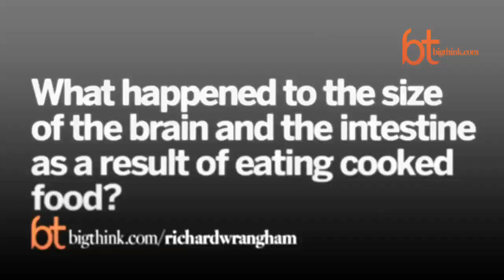Cooking Changed the Size of Our Brains | Richard Wrangham | Big Think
Cooking Changed the Size of Our Brains
We have the smallest guts of all primates, and the biggest brains. Blame cooking.
Richard Wrangham:

Richard Wrangham is a professor of biology and anthropology at Harvard University who studies chimpanzees, and their behavior, in Uganda. His main interest is in the question of human evolution from a behavioral perspective. He is the author, with Dale Peterson, of "Demonic Males: Apes, and the Origins Of Human Violence," and "Catching Fire: How Cooking Made Us Human."
TRANSCRIPT:

Question: How does cooking play a part in evolution?

Richard Wrangham: Well, cooking is a huge influence on the availability of energy. And ultimately, cooking does much more than provide energy, but the first great thing it does, which has not amazingly been appreciated until very recently, is that cooking gives us more energy than eating our food raw. And when our ancestors first learned to cook, then the great huge initial impact would have been that they got so much more energy that they would have had more babies than they had before. And their babies were to survive better, and the adults were to survive better simply because they were able to eat more and have more regular menstrual cycles and put more energy in the immune system. So, the first big thing about cooking is, it gives us a huge increase, but we don't know yet how much. But a big increase in how much energy we get out of our food.

When I was studying chimpanzees, I would normally take sandwiches with me, but there were days that, for one reason or another, I didn't, and because I was studying the feeding behavior of chimpanzees, I would regularly eat what they eat. If I eat everything that they eat that I could find. And on the days when I didn't have any prepared food with me, I would try to rely on what they eat. And you can eat it in the sense that you can chew it up and try to swallow it. Some of it is very strong tasting, which is kind of code word for really unpleasant, and some of it is okay. But it was not possible to find anything that I could fill my stomach with.

Well, the short story is that I realized after a bit that I simply could not get enough energy out of a chimpanzee diet, and then I started thinking, well what would be the best place that you would get a raw diet in the wild? And there may be better places that the chimpanzee forest, I don't think there are many. And this sent me off looking for the difference between humans and other animals in terms of their ability to survive on raw food. And I very rapidly discovered that although there are some myths to go in the opposite direction, humans are different from other species because we have adapted biologically such that we cannot survive on raw food in the same way that other animals can.

In some ways I shouldn't say we cannot survive, but we can't survive in the same way other animals can in this sense that whatever environment we are in, raw food is an unsatisfactory source. And the most dramatic example of this is that in the best study of the people who choose to live on raw food in modern urban environments, which is a great way to lose weight and can be very healthy and takes a lot of will, but is nevertheless has got many admirable aspects, but in the best study of people who do that, then first of all, a high proportion of people suffer energy shortage. They just are not getting enough energy to be able to maintain their bodies well. And the most dramatic point is that half of the women who eat all of their food raw are amenorrheic. That means that their ovarian system is closed down completely. Now, this is despite the fact that they are under ideal conditions. They are eating the best possible kind of foods being domesticated. There are no seasonal food shortages because they're eating from the global food resource; when it's not available in Germany, you can get it from Israel. They're eating food that is processed by blending and grinding and many raw foodists are even drying up to 114 degrees Fahrenheit and they're taking relatively little exercise compared to if you're gathering in the hot sun.